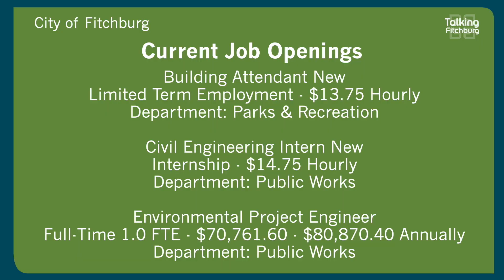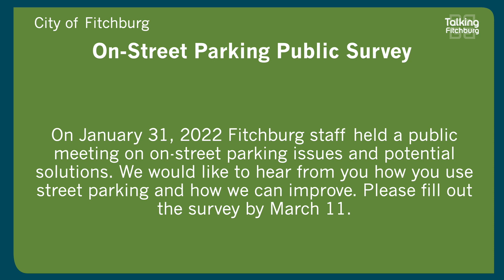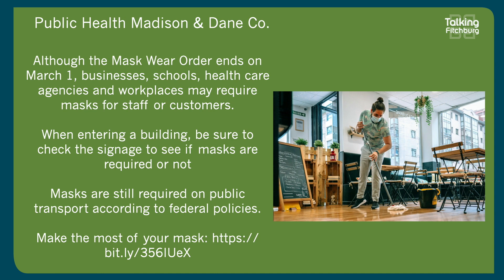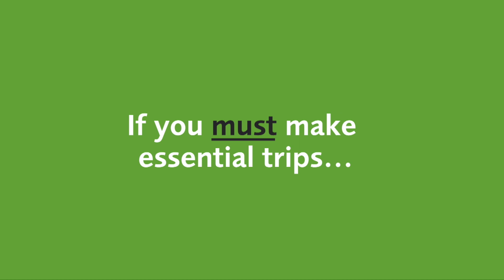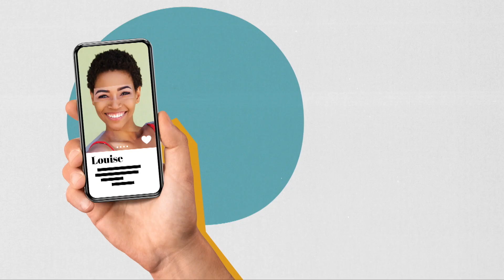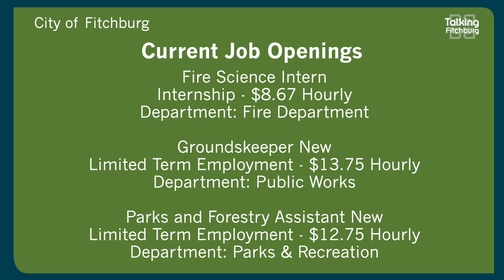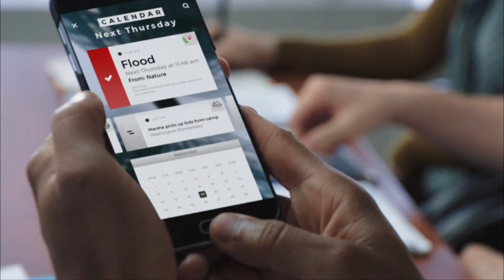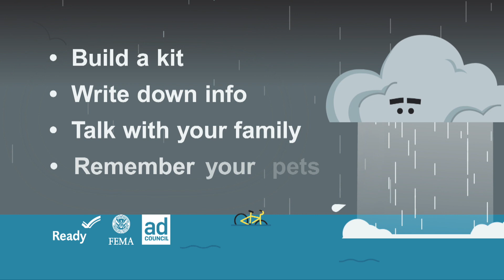Talking Fitchburg Friday 2 18 2022